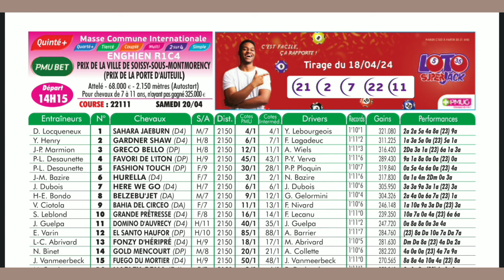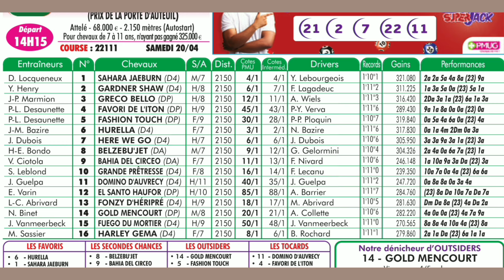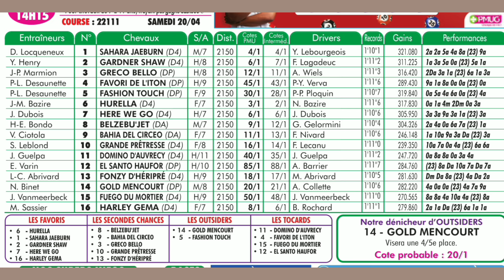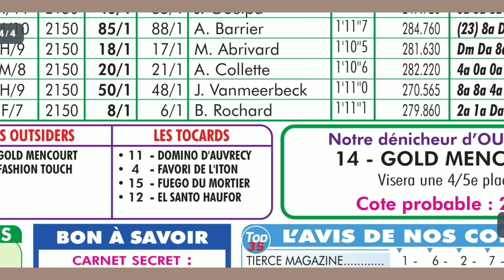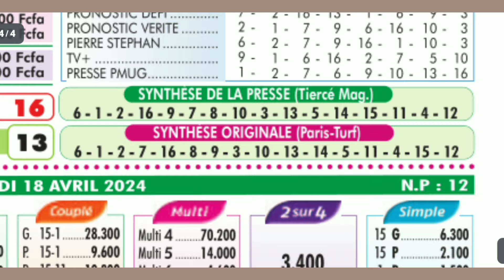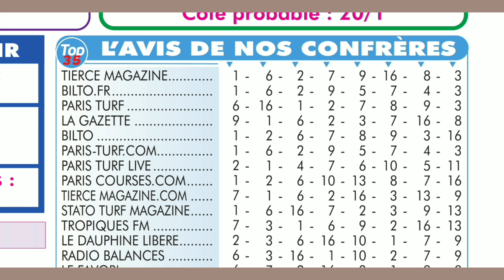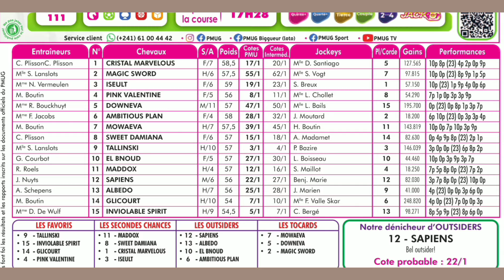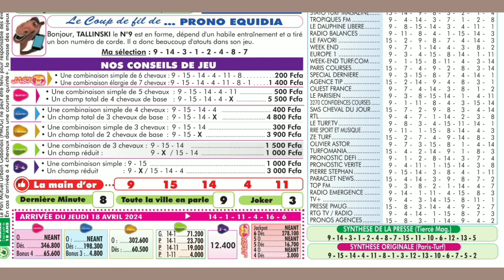ENGHIEN LE 20 04 24 PROGRAMME QUINTÉ DU SAMEDI COURSE HIPPIQUE ATTELÉ